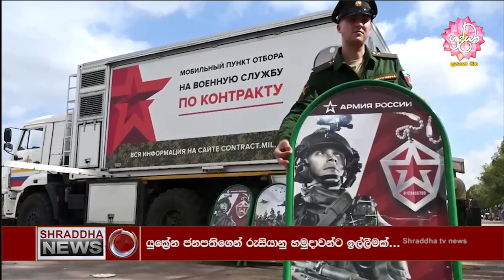යුකේ‍්‍රන ජනපතිගෙන් රුසියානු හමුදාවන්ට ඉල්ලීමක්…(2022-09-26)